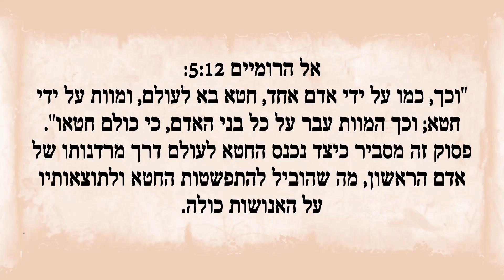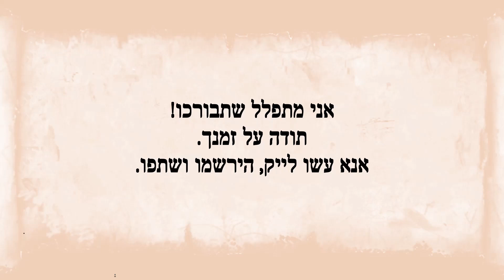אל הרומיים 3:23 - חטא וגאולה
פרוש את רומים 3:23, פסוק המדגיש את החטא המצוין בכל בני האדם ואת הצורך בגאולה על ידי האמונה.